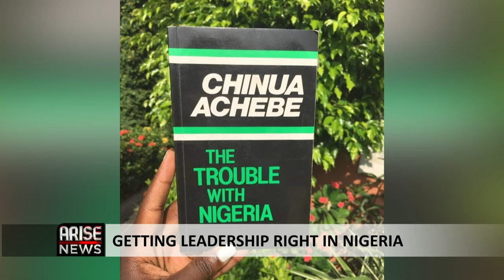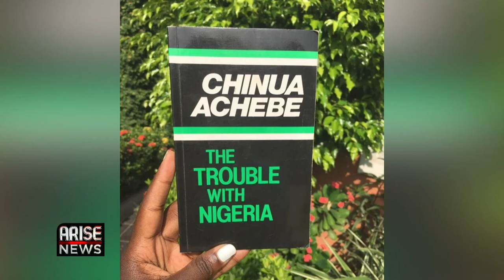Most Nigerians think like followers and do not take responsibility - How leaders can be different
In the vast and vibrant tapestry of Nigeria, a prevailing sentiment often emerges: the perception that many individuals adopt a follower mentality, rather than embracing a culture of personal responsibility. This notion, woven into the fabric of societal discourse, reflects a complex interplay of historical, cultural, and socio-economic factors.

Within the Nigerian context, the inclination to defer to authority or societal norms can be deeply entrenched. From familial structures to political dynamics, there exists a pervasive expectation to conform rather than challenge the status quo. This phenomenon manifests in various spheres of life, from professional endeavors to civic engagement, where individual agency may be overshadowed by collective deference.

Yet, amidst this backdrop of conformity, there exists a beacon of hope: the transformative potential of leadership. Leaders, whether in government, business, or civil society, possess a unique opportunity to defy the inertia of complacency and inspire a paradigm shift towards accountability and self-determination.

At the heart of this transformation lies a redefinition of leadership itself. True leadership transcends mere authority; it embodies a commitment to authenticity, integrity, and service to the greater good. By leading by example, nurturing a culture of empowerment, and fostering open dialogue, leaders can catalyze a ripple effect of change that permeates every facet of society.

Moreover, leaders must recognize the inherent dignity and agency of every individual. By fostering environments that prioritize inclusivity, diversity, and equity, they can unlock the untapped potential within each Nigerian citizen, empowering them to become active participants in shaping their own destiny.

Furthermore, effective leadership entails a willingness to confront systemic challenges head-on. Whether it be addressing corruption, promoting transparency, or championing inclusive policies, leaders must demonstrate unwavering resolve in their pursuit of a more just and equitable society.

In essence, the path towards a Nigeria defined by accountability and agency begins with leadership that dares to defy the status quo. By embodying the principles of integrity, empowerment, and inclusivity, leaders can sow the seeds of a cultural transformation that empowers every Nigerian to embrace their role as architects of change. In doing so, they can ignite a collective consciousness that transcends followership and paves the way towards a brighter, more prosperous future for all.

Physical location: No. 4 Mike Akhigbe Way, Jabi, Abuja Nigeria